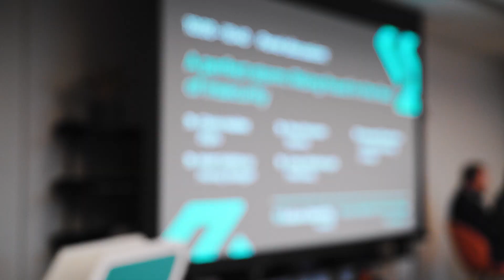Lending 3.0 2023 Highlights Fintech Talents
Thank you for attending FTT Lending 3.0, the largest UK hosted event for the lending sector!

The ultimate event for the next generation of lenders, loan providers, fintechs credits and capital allocators who are powering the future of lending and co-located with Future Identity Finance.

We saw our community come together to discuss and debate the things that get our minds racing and inspire new ideas – the technology, trends, and innovation that is reshaping the financial services industry.

We saw:

• 3 stages of content covering the hottest topics in lending from smefunding, BNPL and openbanking innovation, to future proofing the mortgage sector and a whole lot more.

• 90+ high profile speakers featuring LANDBAY, Asda, Metro Bank, tom Bank, Barclays, Capital on Tap, Muse Finance, Basikon, Marqeta, Bud and many more!

• Unrivalled networking opportunities with 600+ of the biggest names in the industry (companies registered to attend include Amazon, Allica Bank ,Visa, PayPal, Rakuten, NatWest and many more!

• An entire day valuable connections on the expo floor and the opportunity to seek advice from our leading exhibitors showcasing the latest tech and services available in the lending market.

• Entry to our co-located event - Future Identity Finance which explores how innovation, regulation and customer expectations are changing how we identify ourselves to access financial services.

Save the date for our next event on 20th March 2024 and register your interest

Fintech Talents brings together a community of over 400,000 innovation and digital transformation leaders from financial institutions, merchants, brands, marketplaces, digital platforms, technology enablers, innovators and fintechs across Europe and North America.